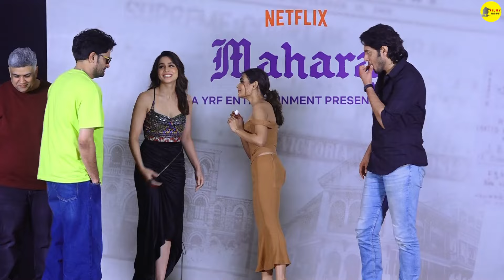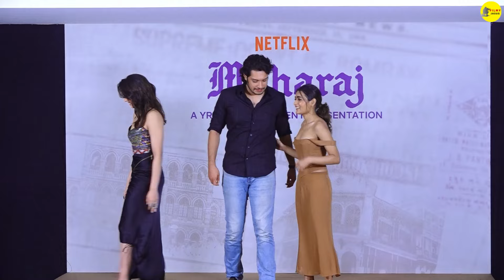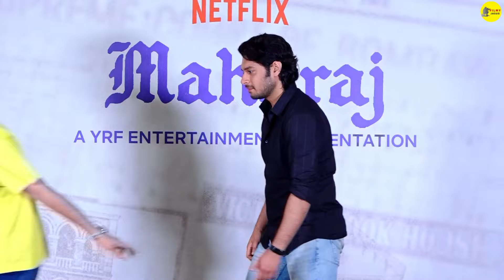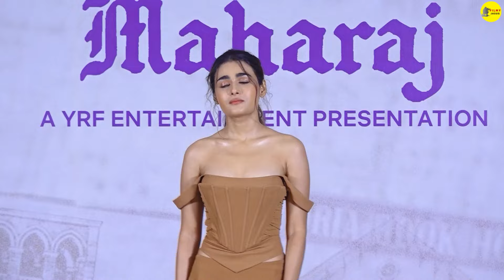Kalki Full Movie in Hindi Dubbed 2024 Collection and Details | Prabhas | Amitabh B | Deepika P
This is not a Movie. I have discussed Kalki Movie facts, Satellite & OTT Details, Preproduction-Post Production & Filming Details, Budget & Worldwide Lifetime Box-Office Collection Details, deep story analysis & Explanation